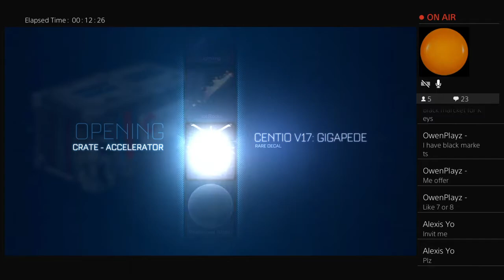Rocket League Insane Crate Opening Plus Comp!!